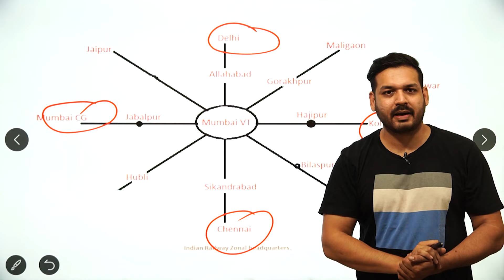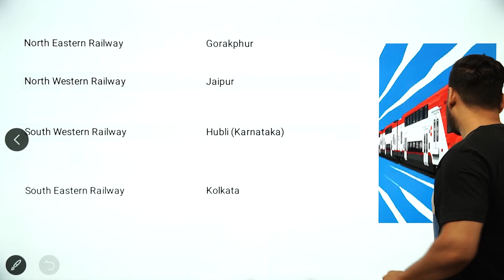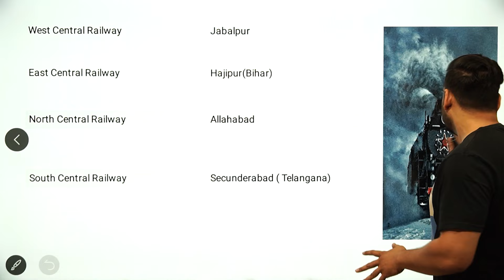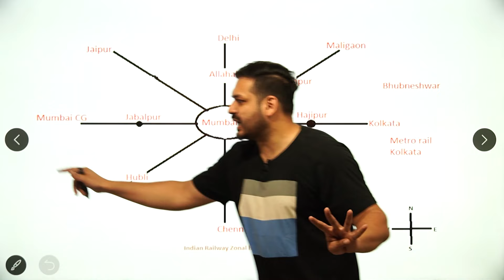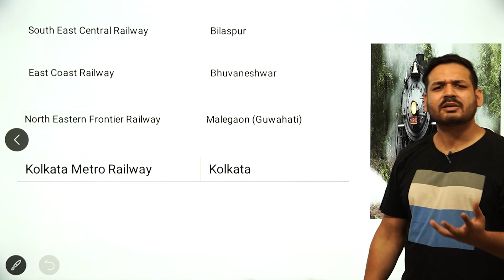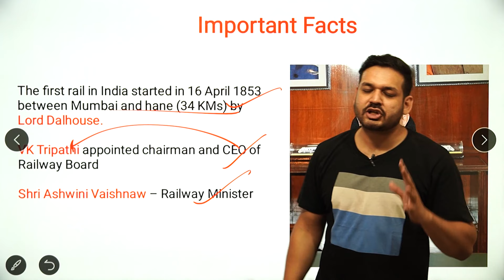Railway Zone & Their Headquarters | By Dewashish Sir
Correction - Total 18 Railway Zone . As per item 8 of Schedule 13 (Infrastructure) of the Andhra Pradesh Reorganization Act, 2014, Indian Railways was required to examine establishing a new railway zone in the successor State of Andhra Pradesh. The matter has been examined in detail in consultation with stake holders and it has been decided to go ahead with creation of a new zone with headquarter at Visakhapatnam.

South Coast Railway - Visakhapatnam ( 18th Zone)

1. Open Google Chrome
2. Type web.classplusapp.com in the address bar
3. Enter ORG Code MHMCF
4. Enter Mobile Number
5. Enter the OTP
6. Go to Store Tab and choose the Course you want to study
Easy!!